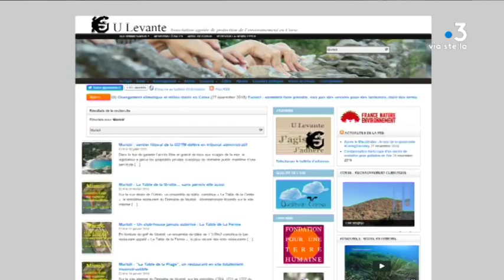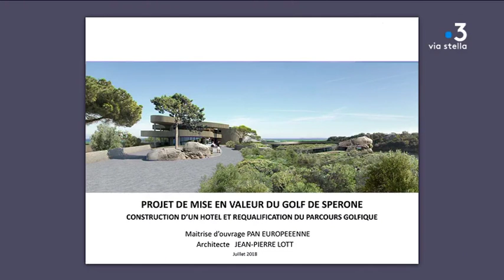Justice : permis de construire annulé pour les 12 villas des « collines de Murtoli »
Ce jeudi 6 décembre le tribunal administratif a annulé le permis de construire de 12 villas sur la commune de Sartène. Ce dernier était contesté par l’association de protection de l’environnement U Levante.

Equipe - Florence Antomarchi ; Frédérique Barbolosi ; Véronique Buresi.